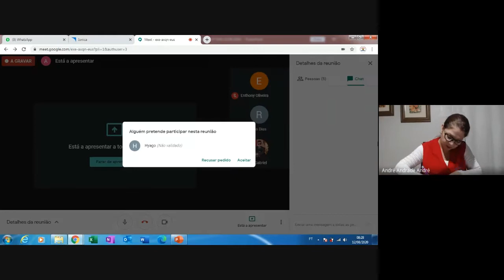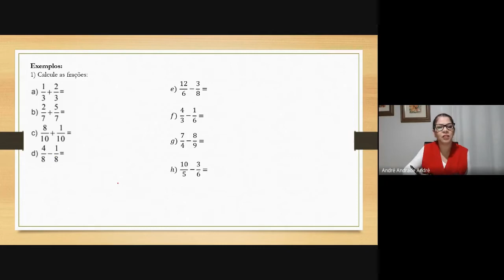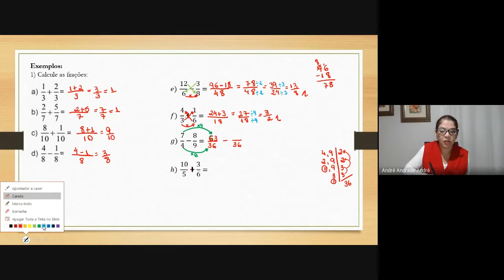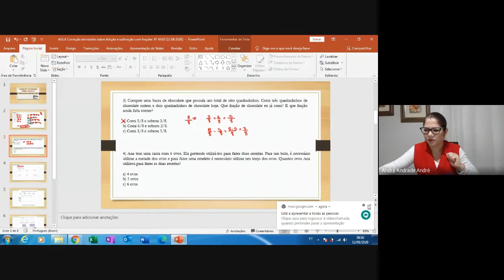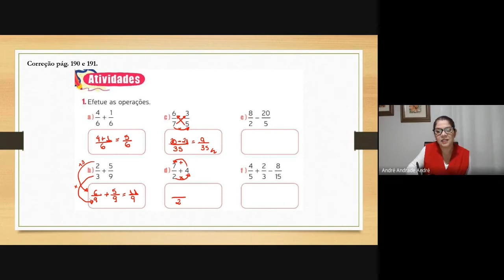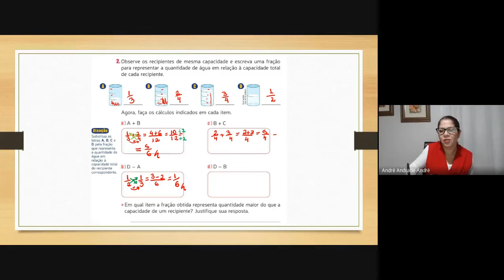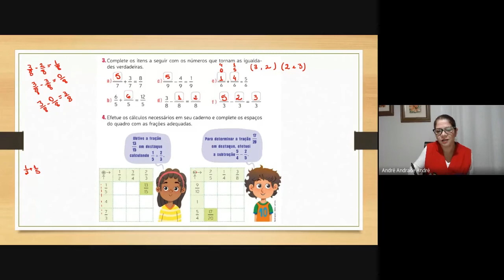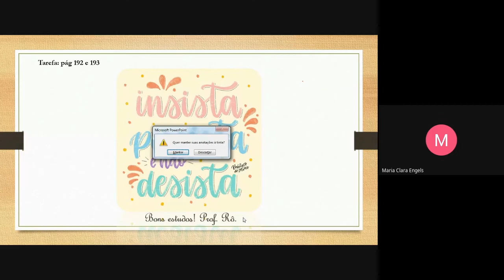6º Ano: Matemática - Correção atividades sobre Adição e subtração com frações (12/08/2020)